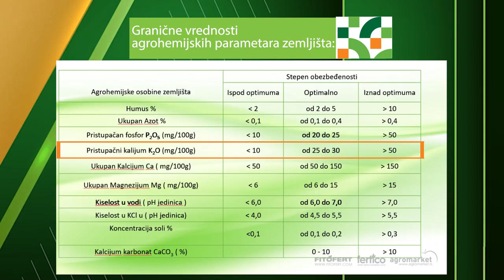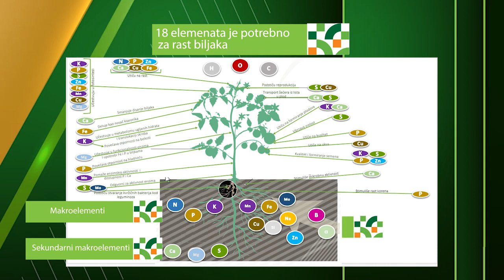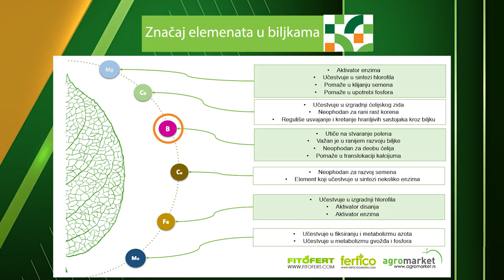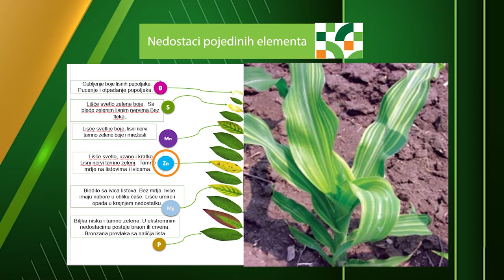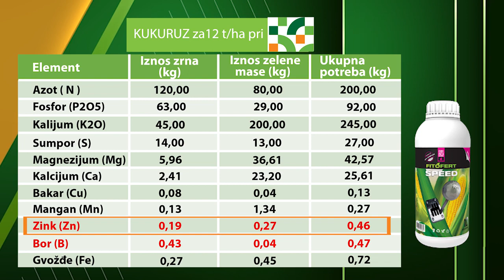VAŽNI KORACI u analizi zemljišta Agromarket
Na ove NEDOSTATKE obratite pažnju I Agromarket ONLINE Prezentacija